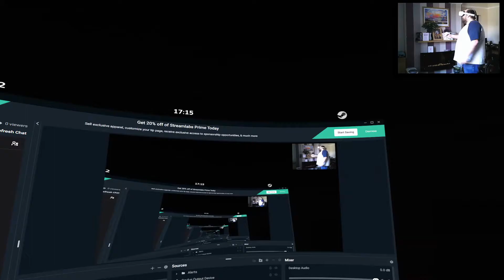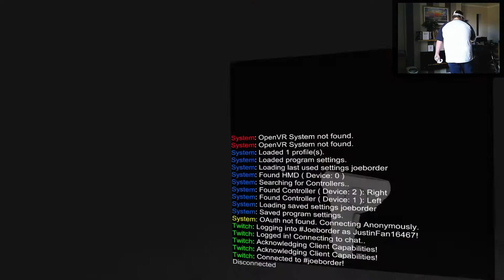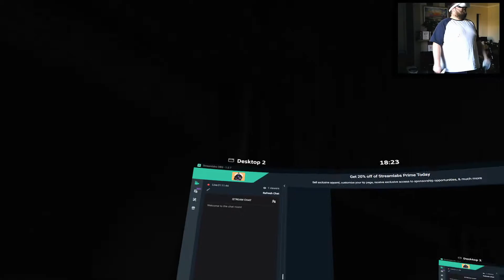Half Life Alyx - Twitch Highlights 6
Arms race is a chapter all about getting lost and doubling back on myself, and getting jump scared by the most basic of enemies and even some allies.